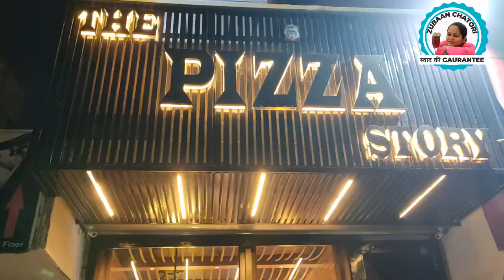How is The Pizza Story Karnal [HONEST OPINION]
Today we are going to share with you How is The Pizza Story Karnal so that you can get to know what are the pizza options in karnal and how is Chinese at pizza story.

This video is about How is The Pizza Story Karnal also covers the below topics:
- Where to have pizza in karnal
- How is Chinese at pizza story
- How is pizza of pizza story

We have been visiting a lot of pizza joints and in the process decided to explore How is The Pizza Story Karnal so that we can share with you Where to have pizza in karnal and help you discover How is Chinese at pizza story & How is pizza of pizza story.

One thing I saw when I was searching for information on Food Review Karnal was the lack of relevant information.
Food Review Karnal however is an subject that I know something about. This video therefore should be relevant and of interest to you.
This channel has various other similar video clips concerning The Pizza Story Review, Food vlogs by new vloggers and Food Vlog karnal
If you were looking for more details about The Pizza Story Review or Food vlogs by new vloggers did this video aid?
Perhaps you want to comment listed below and let me understand what else I can assist you with or details on Food Review Karnal.

If pizza is in your mind then you must check this The Pizza Story Review by Zubaan Chatori - Karnal Food Review to know the taste and what to expect from them.

DOMINOS VS LAPINOS MUKBANG The 4 Cheese Vs The 7 Cheese Pizza Comparison | Pizza Eating Show Mukbang

How is The Pizza Story Karnal,
How is pizza story,
the pizza story review,
where to eat pizza in karnal,
pizza places in karnal,
pizz story review,